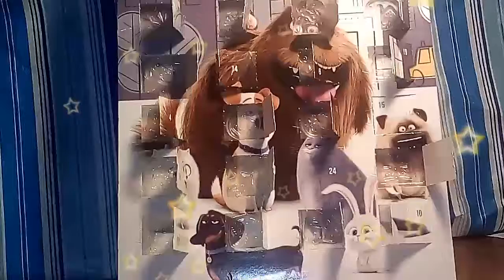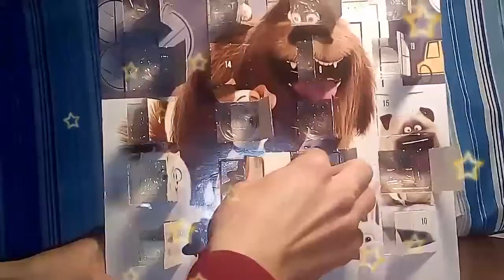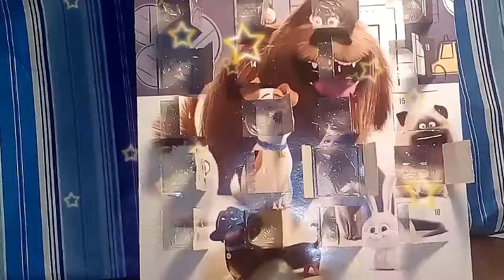Türchen 24 Adventkalender 2016